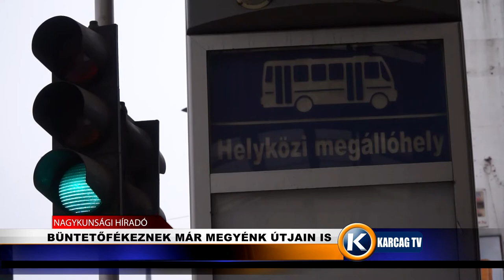Nagykunsági Híradó 20210222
- MÁTÓL VÁLTOZNAK A MASZKHASZNÁLAT SZABÁLYAI
- ÚTBURKOLAT JAVÍTÁS KARBANTATÁS
- BÜNTETŐFÉKEZNEK MÁR MEGYÉNK ÚTJAIN IS
- ÉV ELEJE A VÁROSGONDNOKSÁGNÁL